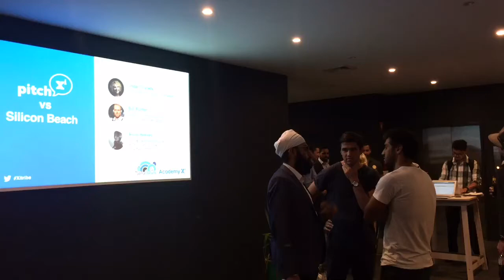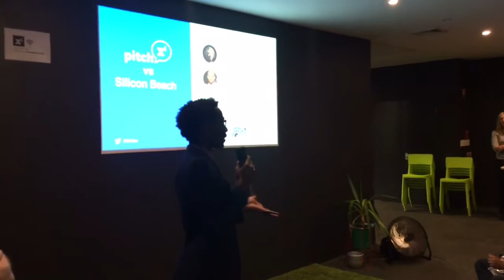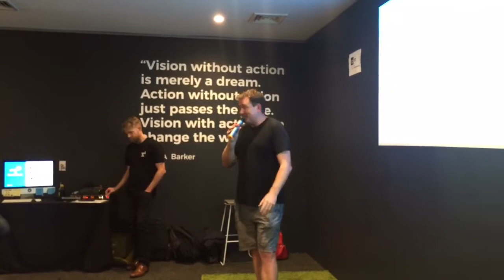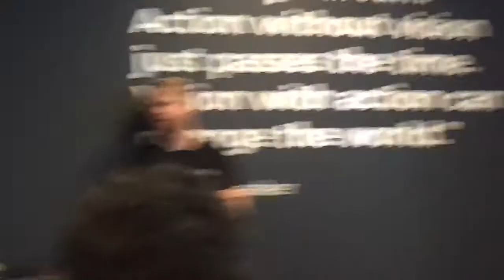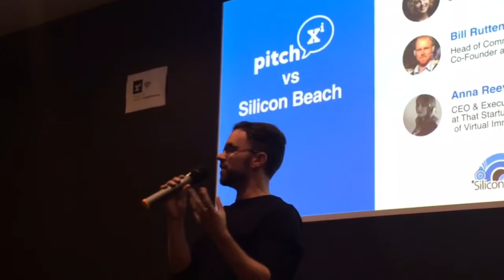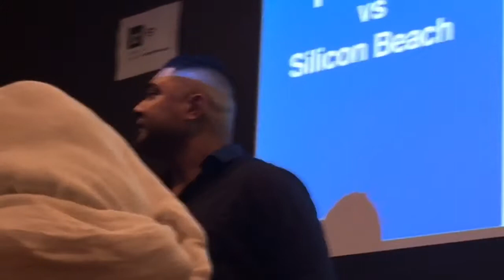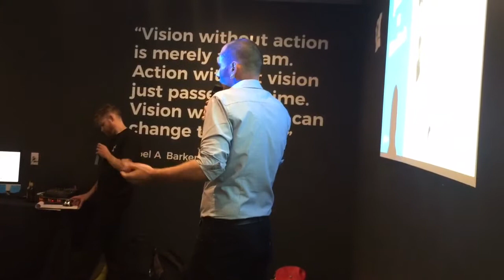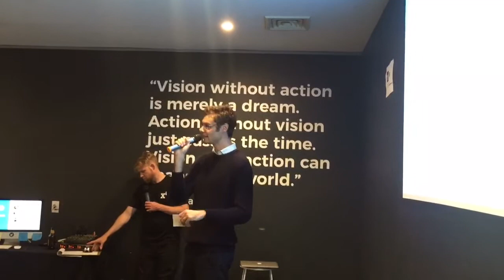MSB Pitch Xi Night with AcademyXi - Feb 2018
Melbourne Silicon Beach Pitch Xi Night, February 2018.